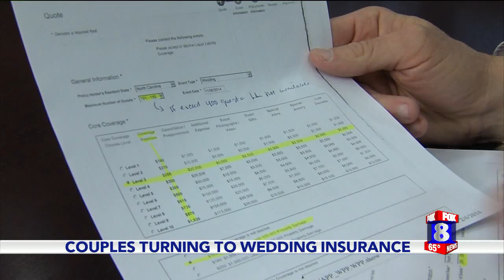WGHP VIDEO: WEDDING INSURANCE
WGHP-TV FOX8 Greensboro/High Point/Winston-Salem, North Carolina